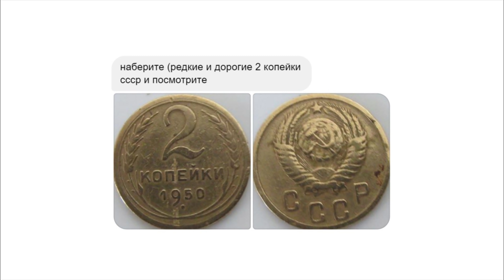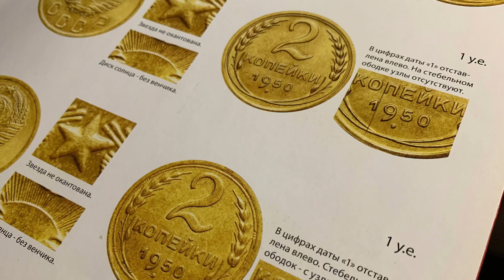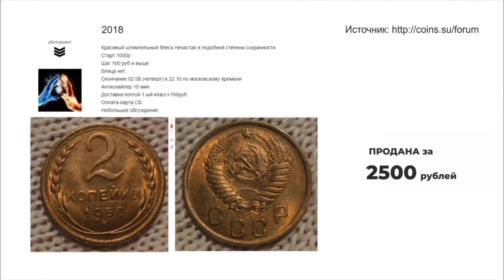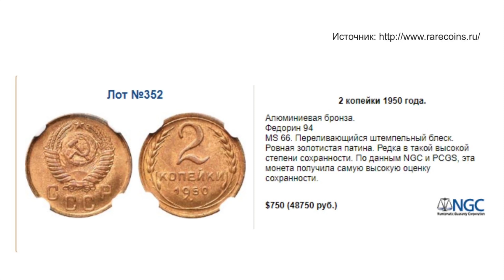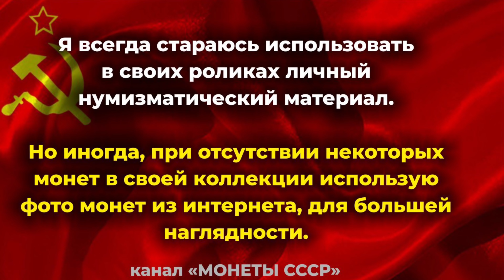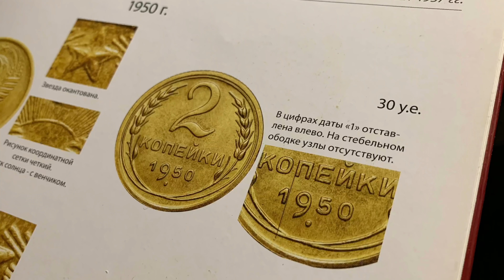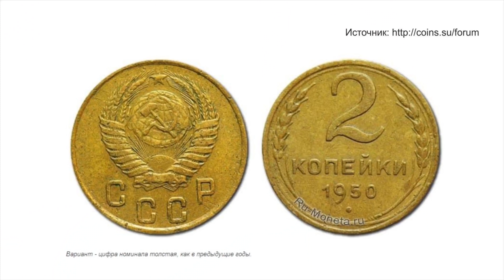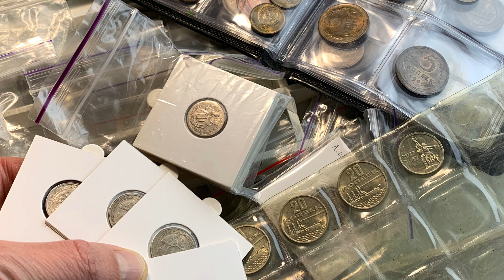ТАКОГО ВЫ ЕЩЁ НЕ ВИДЕЛИ || Цена монеты CCCР 2 копейки доходит до 600000 рублей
2 копейки 1950 года за 600000- это реально!
   Цена монеты СССР номиналом 2 копейки может доходить до 9000 долларов США.
У этой монеты есть всего 4 разновидности.
   2 из них простые (Шт. 3Б и Шт. 3В) и стоят не очень дорого. Но среди даже простой разновидности этой монеты, существуют экземпляры, которые стоят 750 долларов. Да! Вы всё правильно прочитали. За монету, которая в каталоге оценена в 1 доллар, платят 750.
   Но платят так дорого за монету не спроста. Для того, чтобы выручить такую кругленькую сумму, необходимо, чтобы она была в исключительной сохранности. Но этот факт должен быть подтвержден сертифицированными специалистами грейдинговой компании. Монета должна получить, как минимум грейд MS66 и выше.
Продать такую монету не просто, но можно и вполне реально.
В ролике будет пример такой продажи.
   Второе место, по оценке каталога занимает монета с венчиком и другой, по форме, звездой, с окантовкой (шт.1.3Б). В цифрах даты "1" отставлена влево. Узлы на стебельке отсутствуют. Цена монеты 30 долларов. Если говорить об оценке в каталоге. Но на аукционах картина отличается. Порой монета в хорошем состоянии не продаётся и за 10 долларов. Иногда, стоимость монеты этой разновидности доходит и до 50-60 долларов в отличном состоянии.
   Цена монеты СССР 2 копейки 1950 года Шт. 3А может достигать 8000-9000 долларов. Она действительно очень редкая и ценная монета. Отличить её от других монет можно по 3 признакам.
1. Увеличенное расстояние от левого верхнего колоска до цифры 2
2. Широкая двойка
3. В цифрах даты "1" приближена к "9"
   Встретить такой экземпляр монеты 2 копейки очень сложно. Ведь известно о существовании всего нескольких экземпляров этой самой редко и стоящей монеты.
Но!!! Надежда умирает последней!!!

ДОРОГИЕ ДРУЗЬЯ!!!
Я вас всех поздравляю с Новым 2020 годом!

Присылайте фото монет с 2-х сторон с ценой.

Напиши комментарий!!!

В ролике использовались изображения с сайтов:
nummi.ru